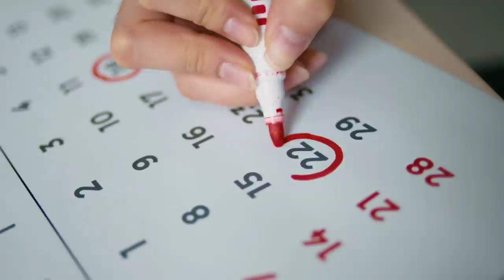Lucky Numbers and Lucky Days of each Zodiac Signs in 2022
Lucky Numbers and Lucky Days of Horoscope Zodiac Signs in 2022
Mga Maswerte na Numero at Araw sa 2022
Kapalaran Ng Zodiac Signs sa 2022

GMA News
GMA Public Affairs
ABS-CBN Entertainment
ABS-CBN News
Kapuso Mo, Jessica Soho
KMJS
PakBet TV
Bhes TV
Apple Paguio7
Apple Paguio1
Joya M
Sir Meo Vlogs
Istorya Facts
Kemjee
Random Notes & Tips
Ask Jan Vlogs
Chang Rona
Gay Henson
Istorya Facts
Master Feng Shui Ang
Karunungan TV
MoneyVibesTV
Laurel ni Erffy
Araling Pilipino
Sanseopedia
Beauty and Nature
Kapalaran888
Mr. Y
Moment By Rhian
Mai-Mai OFW Life
Karunungan TV
Zel Dinio
Good Vibes 2.0
Tinagalog
Hiwaga
Propesiya TV
Rudy Baldwin

Written in the Stars by Rux
Astrokit
Samiah Khan's Lounge
Astrogems Official
Zodiac Talks
Zodiac Fire
Cute Flora
Bright Side
Bestie
Janet Yung
Psych2go
Joni Patry
The Finest